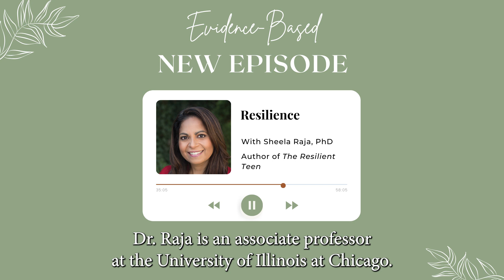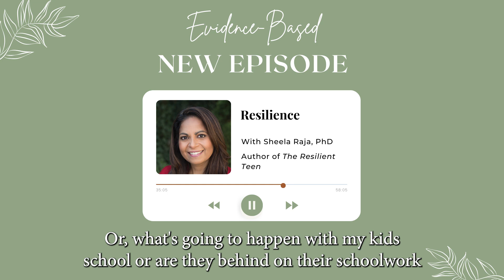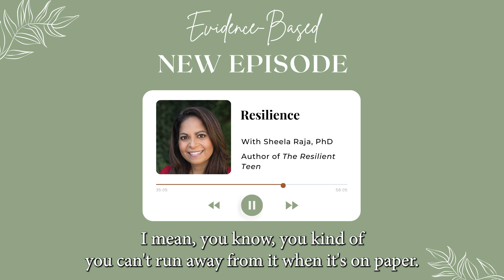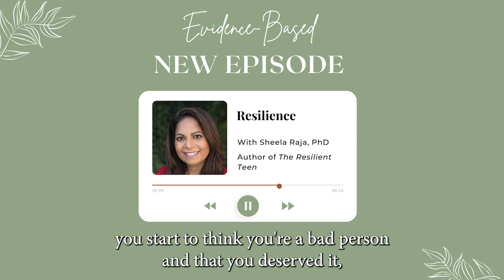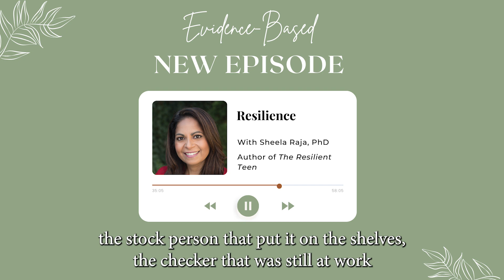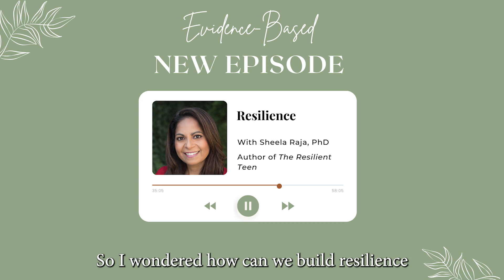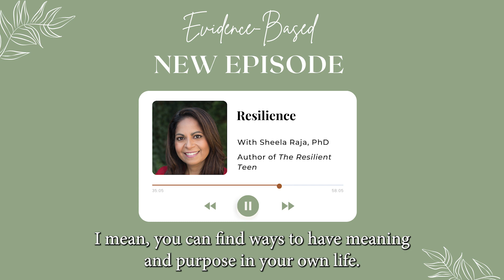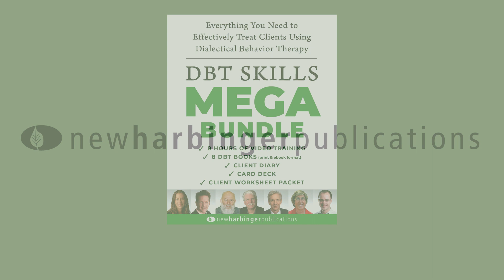Evidence-Based, S2E11: Resilience with Sheela Raja, PhD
Sheela Raja, PhD, author of The Resilient Teen, joins us to discuss resilience. Raja is an associate professor at the University of Illinois at Chicago. She completed postdoctoral training at the National Center for PTSD, and is a nationally recognized expert on the health effects of trauma and trauma-informed health care approaches. Her other books include Overcoming Trauma and PTSD, The PTSD Survival Guide for Teens, and The Sexual Trauma Workbook for Teen Girls.

Evidence-Based is the official podcast of New Harbinger Publications—an independent, employee-owned publisher of books on psychology and self-help. In each episode, we join leading mental health experts to explore the latest psychological interventions, as well as topics related to mental health and personal growth.